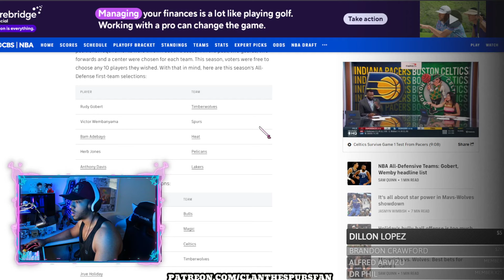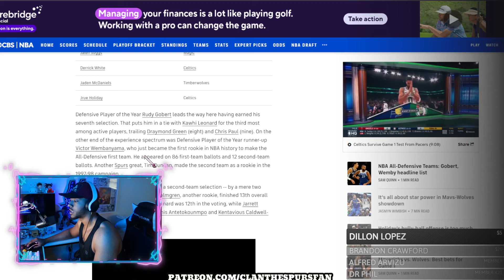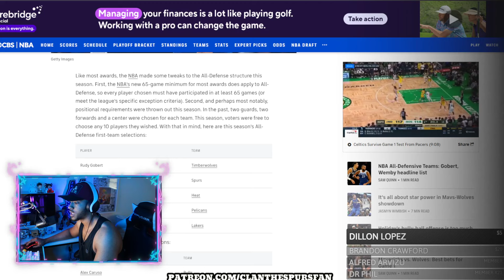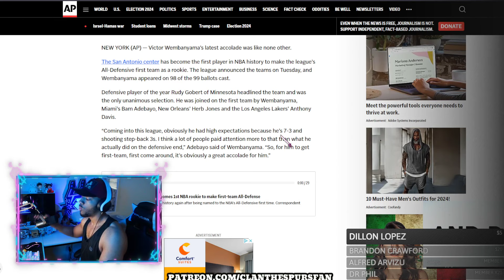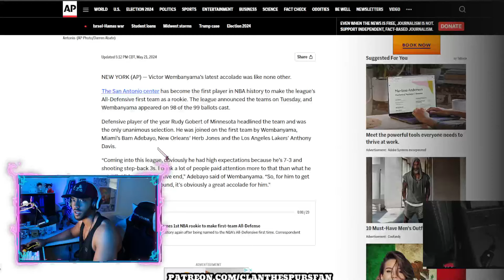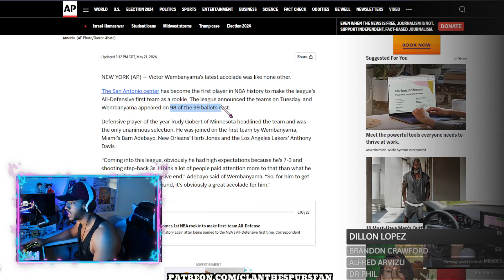Bam Adebayo SPEAKS OUT On Wemby History!